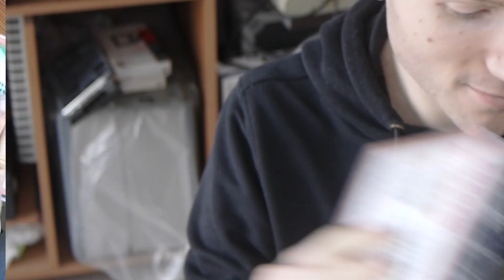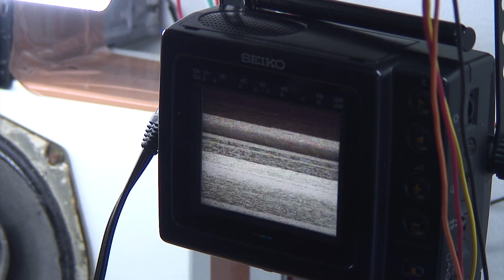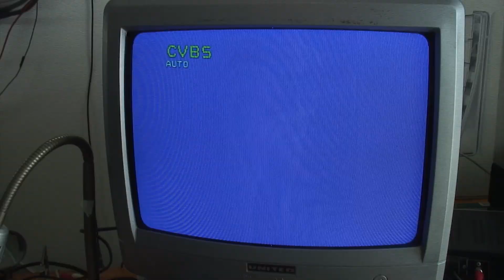The broken JVC VCR Chronicles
(Le cronache del videoregistratore rotto, ma in inglese suona meglio).
JVC HR-S5500E. Questo video è da prima di Marzo che doveva essere montato. Partito da 6 ore di girato spero sia uscito qualcosa di guardabile.